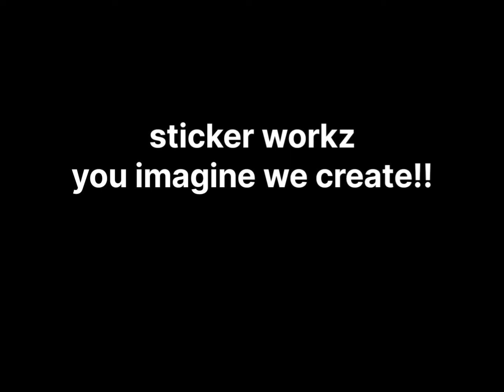sticker workz muna gala later!!😁😁😁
sticker workz you imagine we create!!